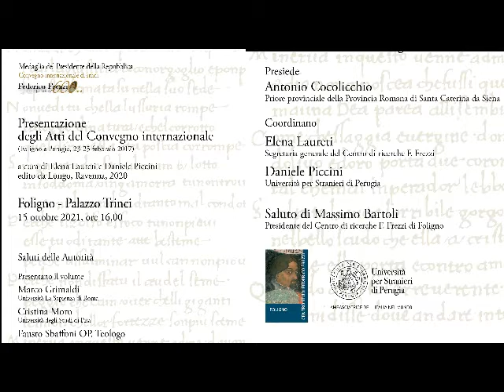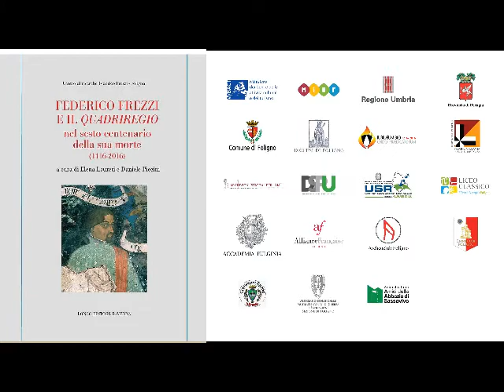PRESENTAZIONE VOLUME SU FEDERICO FREZZI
Il 23-25 febbraio 2017, a Foligno e a Perugia, si è svolto il Convegno internazionale di studi su "Federico Frezzi e il Quadriregio nel Sesto Centenario della morte (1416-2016)", con l'alto riconoscimento della Medaglia del Presidente della Repubblica.

 Il 15 ottobre 2021 h 16 viene presentato in Palazzo Trinci di Foligno il volume che raccoglie i contributi di 28 studiosi.

Presentano gli Atti del Convegno il professore Marco Grimaldi, Università La Sapienza di Roma, la professoressa Cristina Moro dell'Università di Pisa, il teologo dottor Fausto Sbaffoni OP; presiede Antonio Cocolicchio, Priore provinciale della Provincia Romana di Santa Caterina da Siena;

 coordinano l'evento i professori Elena Laureti e Daniele Piccini, curatori degli Atti, editi nel 2020, in Ravenna, Longo editore, nella prestigiosa "Collana di testi e studi medievali e rinascimentali diretta da Johannes Bartuschat e Stefano Prandi".

L'evento rappresenta un punto di approdo non solo per la conoscenza più approfondita criticamente di Federico Frezzi e del suo Quadriregio, nonché per la reale acquisizione storica della Foligno (e dell'Umbria) medievale, ma anche un punto di partenza perché si aprono nuovi e originali spazi di indagine, fino all'obiettivo di giungere a una nuova edizione critica del Quadriregio frezziano, essendo l'ultima datata al 1914. Edizione cui sta lavorando il professore Piccini, direttore scientifico del Convegno e del Centro studi Frezzi.